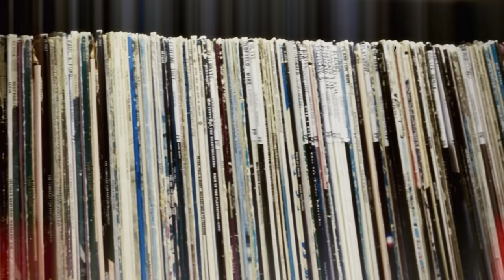Greta Van Fleet performing "Safari Song" live on KCRW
Michigan quartet Greta Van Fleet has seen a quick rise to fame for their classic rock sound. They were the talk of Coachella this year and will bring a blistering live set to our basement studio.